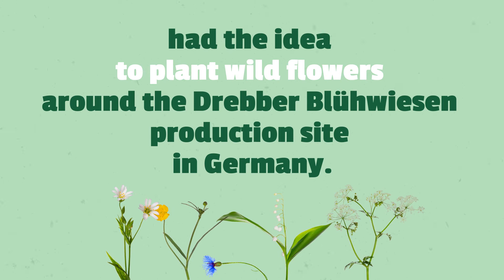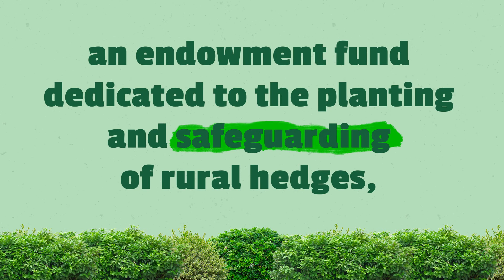[EN] Act 5 : Cherishing biodiversity by supporting ecosystem restoration projects